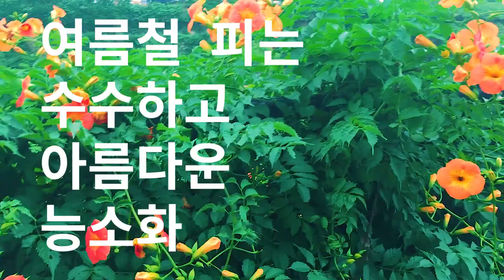여름을 알리는 능소화 수채화 trumpet creeper flower in watercolor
여름꽃 능소화를 수채화로 그려봅시다. 한여름 수수하고 매력적인 꽃
능소화.